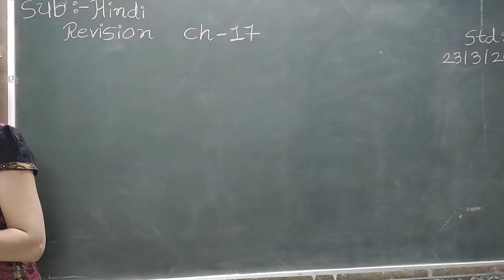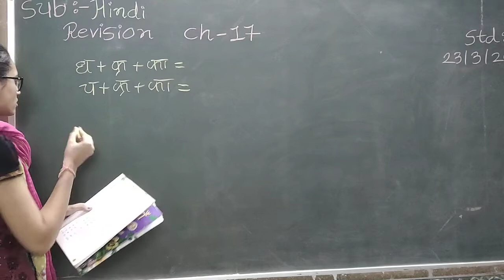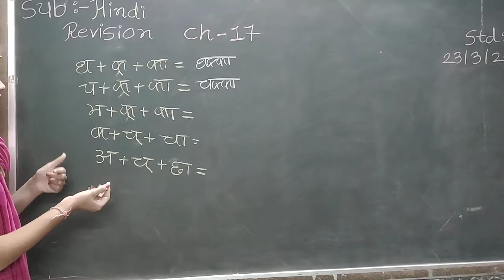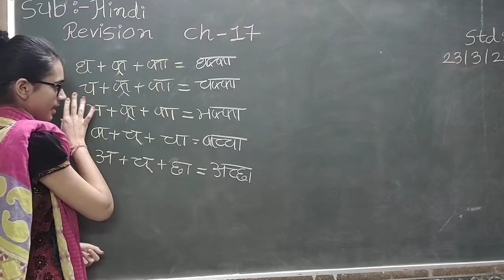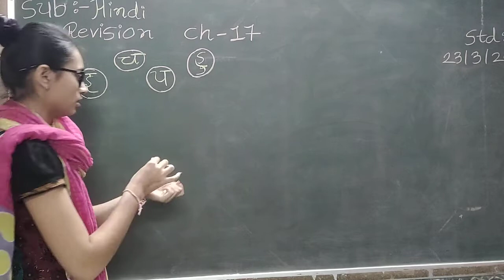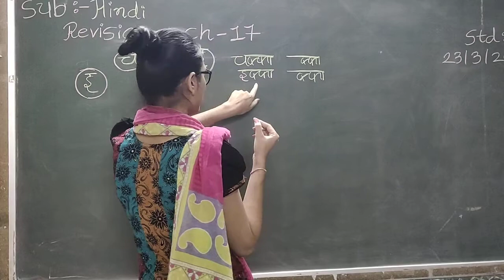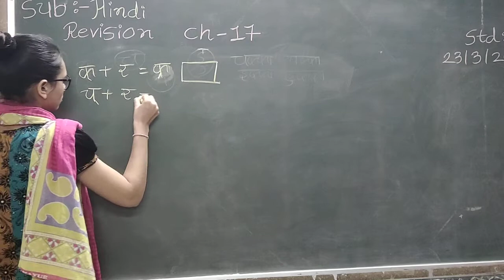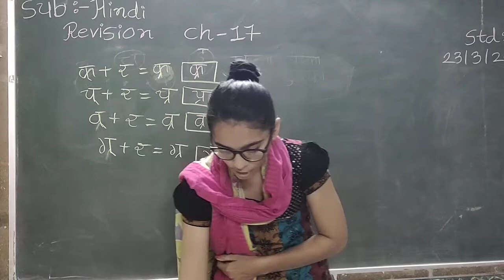23 3 2021 EM Std 2 Hindi revision